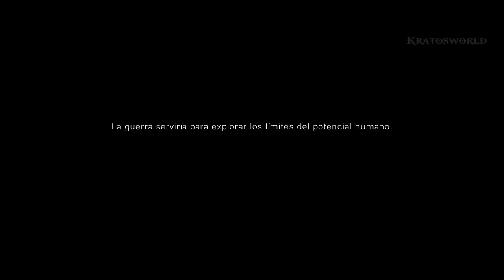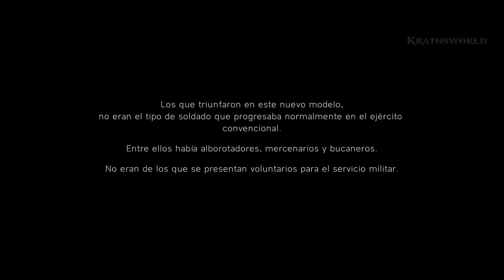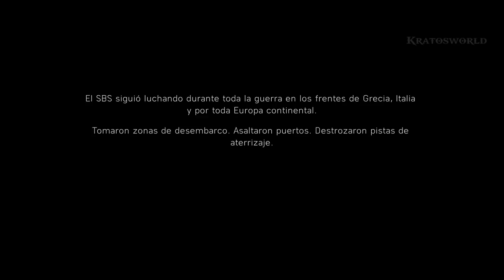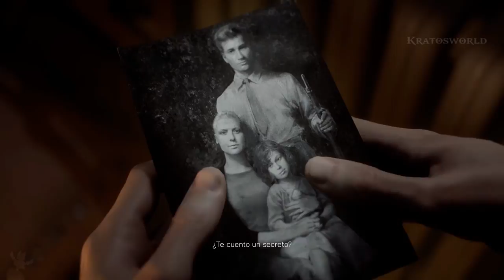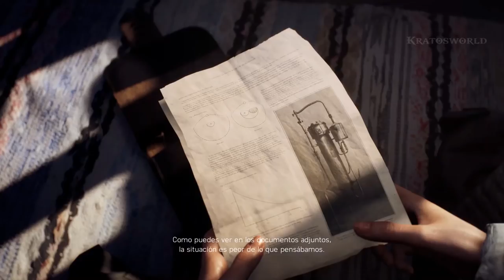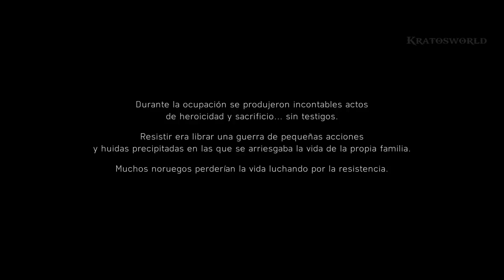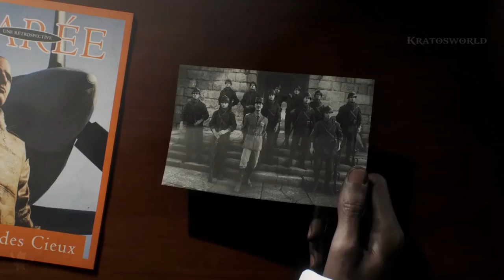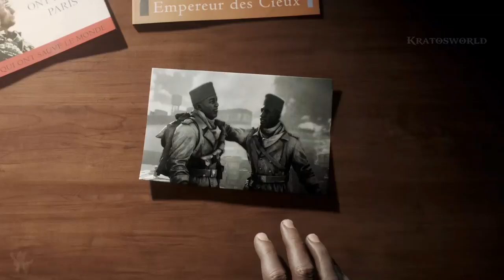BATTLEFIELD 5 - Pelicula completa Español - PC Ultra 2018 [1080p 60fps]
Historia completa de Battlefield V sub Español Castellano, juntando todas las escenas, cinematicas y gameplay de la campaña a partir de mi guia del juego en para PC en calidad Ultra (all cutscenes game movie).

Vive el mayor conflicto de la humanidad con Battlefield V gracias a este regreso de la saga a sus orígenes con una representación inédita de la 2ª Guerra Mundial. Guía a tu patrulla a la victoria en las nuevas experiencias multijugador, como los múltiples mapas de Grandes operaciones. Lucha por todo el mundo en la campaña individual Historias de guerra. Forma tu propia compañía con soldados, armas y vehículos personalizados, y embárcate en un viaje épico gracias a Vientos de guerra. El Battlefield más intenso, completo e innovador hasta la fecha. Battlefield nunca volverá a ser igual.

Si os gusta mi contenido y queréis hacer una donación o sugerir una pelicula que os gustaria ver podéis hacerlo desde aquí: